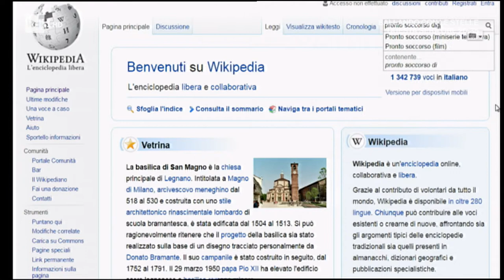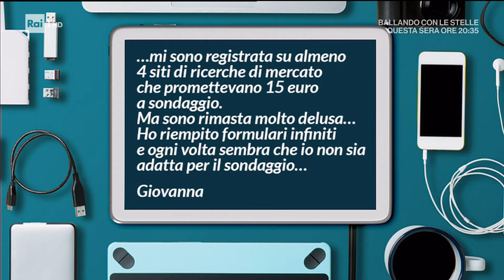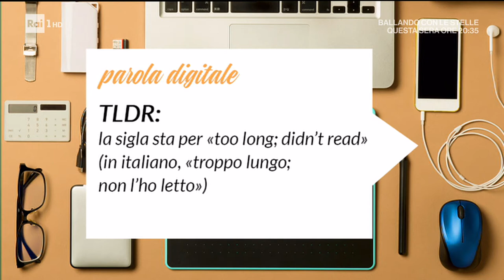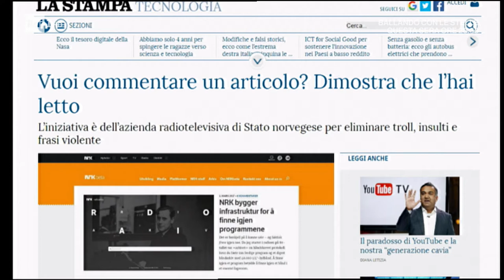la nuova puntata di Pronto Soccorso Digitale di sabato 1 aprile 2017!